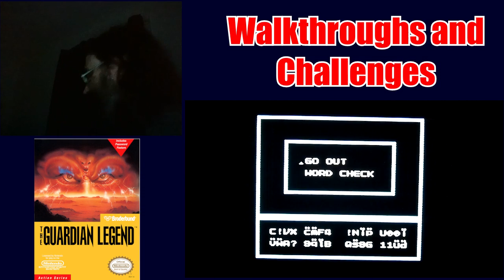The Guardian Legend (Part 9) - TVGC Walkthroughs and Challenges